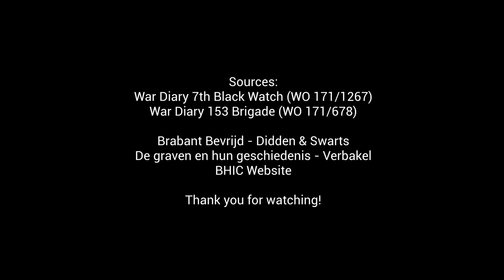WWII Vehicle Convoy, including Tanks!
On the 23rd of October 1944 Sint Michielsgestel, a small village near Den Bosch in the Netherlands was liberated. This was celebrated the 75th anniversary a WWII vehicle convoy with a static show were organized.

In this video you will see part of that convoy and I've added the narrative of the liberation so you have something to read, as well as watch.